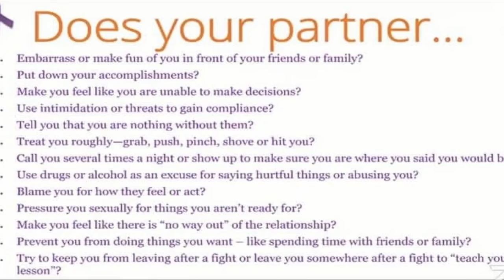నీ స్నేహితుల ముందు నీ భార్యను (భర్త) హేళనగా మాట్లాడుతున్నావా? పాపం సుమా! Msg By Bro P James Garu.